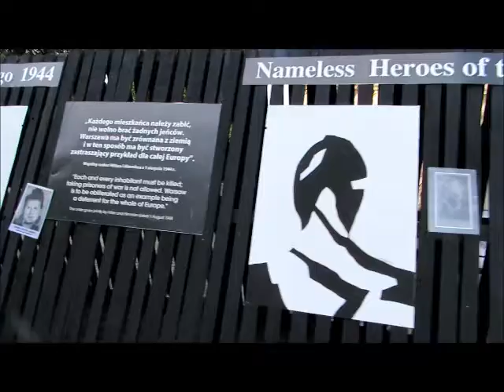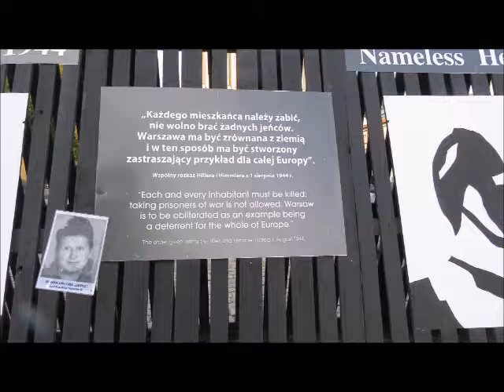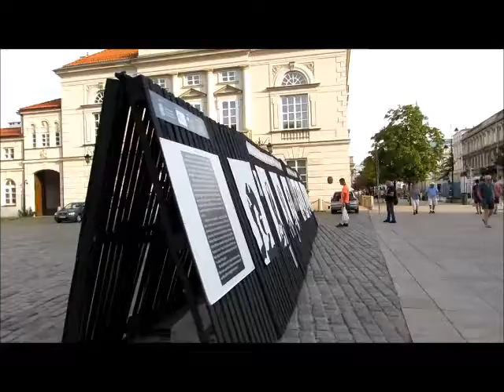2019 08 13 Śladami Powstania Warszawskiego Wystawa cz 1 po 17 00 muzyka Warszawo ma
Śladami Powstania Warszawskiego / In the footsteps of the Warsaw Uprising / Sur les traces de l'Insurrection de Varsovie
Wystawa "Bezimiennym Bohaterom Powstania Warszawskiego 1944" /  "Nameless Heroes of the Warsaw Uprising 1944" exhibition / Exposition des "Héros sans nom de l'insurrection de Varsovie 1944"
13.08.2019 po / after / après  17.00